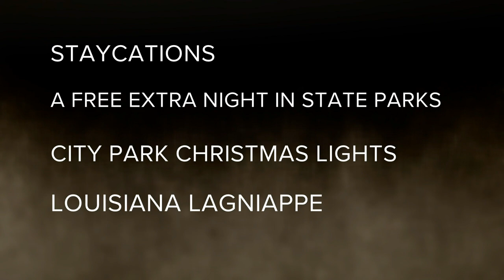Choppa writes love song for Louisiana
Hip-hop artist Choppa hopes his new music video will bring tourists back to Louisiana.

“My mama called me crying. So I'm like, ‘Oh Lord, what done happened?’ And she was like, ‘Boy that song!’ And I'm like, ‘What?’ And she say, ‘It just, it just touched me in a different way,’” Choppa remembers when his mother heard his new song, “Louisiana.”

In 2019, Louisiana had record-breaking tourism. More than 53 million people visited the state.

Lieutenant Governor Billy Nungesser is convinced this state will bounce back faster than others, but now he has help from a local musician, Choppa, who says the pandemic inspired him to create a new sound.